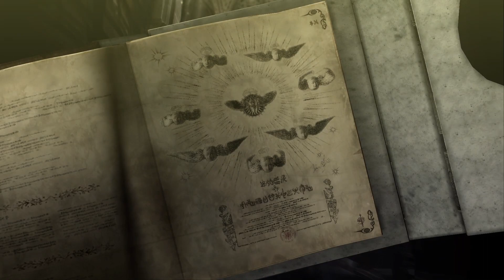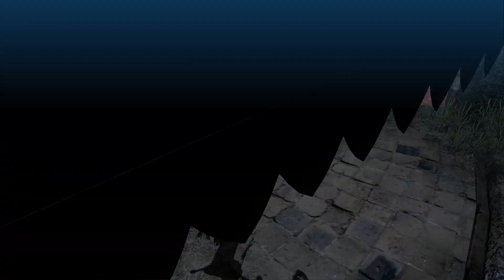BIG BOSS | Bayonetta - Ep 3